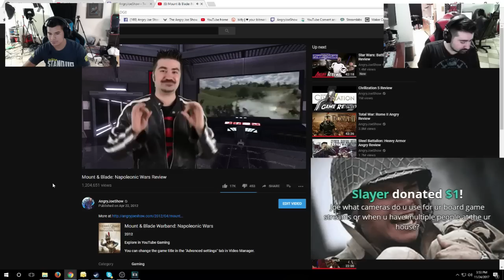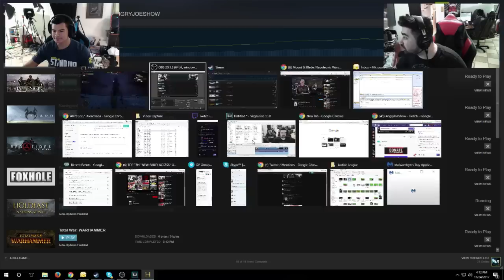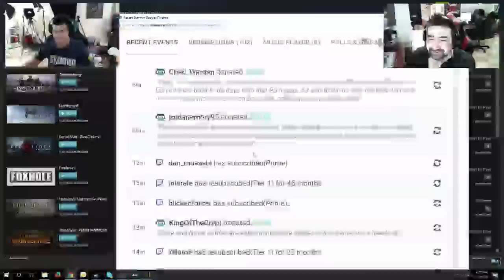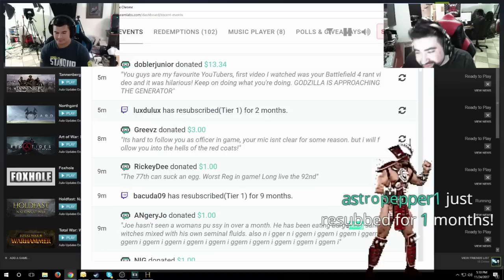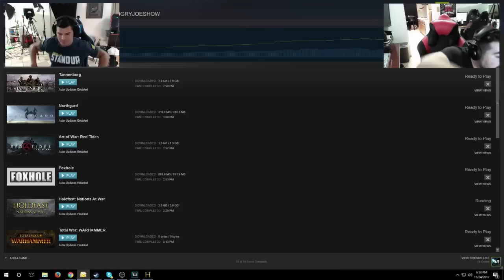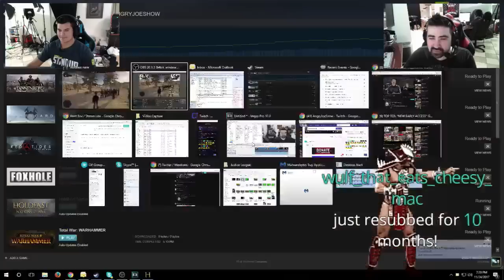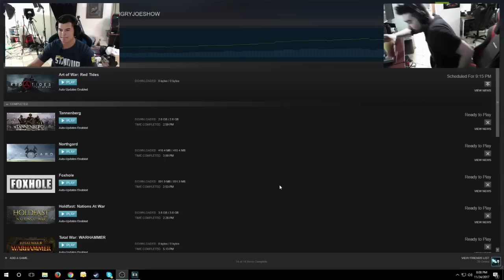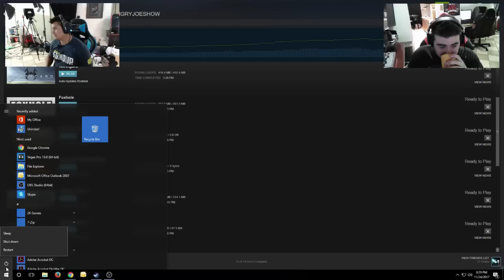Angry Joe plays Holdfast Nations At War part 1